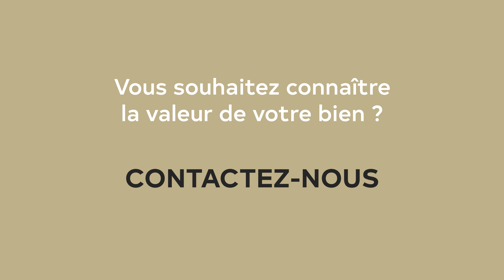Appartement F2 38 m² à vendre - Yerres, Île de France (91) - Century 21 Optimmo Yerres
Découvrez ce magnifique deux pièces et sa terrasse en plein centre-ville de Yerres (91). Cliquez sur PLUS pour découvrir les informations supplémentaires sur ce bien.

EN VENTE ICI ET NULLE PART AILLEURS
A YERRES

En vente ici et nulle part ailleurs, à 24 Km de Paris, YERRES, ville appréciée pour son environnement, au centre ville proche Mairie, au pied de toutes les commodités dans une résidence de standing de 2007, appartement en rdc avec magnifique terrasse de 30 m² ;
il se compose d'une entrée, salon avec coin cuisine et salle de bain avec wc, chambre avec rangement.
Disponible juillet 2022.

Les plus :
-Terrasse de 30m²
-Place de parking en sous-sol
-Ascenseur

Coup de Coeur assuré, au plus rapide !
Vous souhaitez en savoir plus ? Alors contactez nous !

Notre équipe se fera une joie de répondre à vos questions et vous accompagner dans votre projet. ☎️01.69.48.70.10